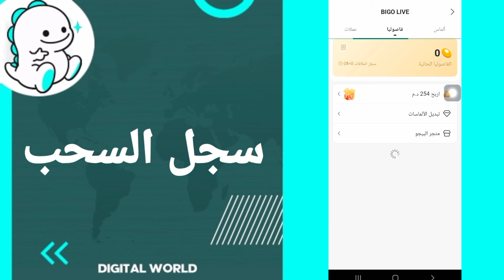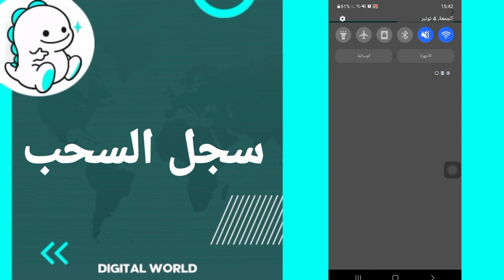كيفية طريقة ايجاد والعثور على سجل السحب على تطبيق بيكو لايف Bigo Live